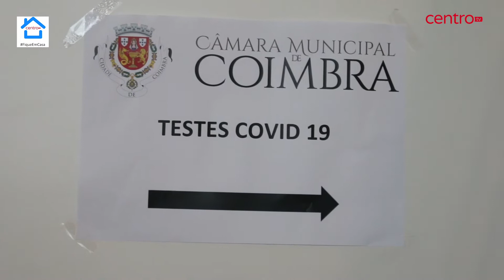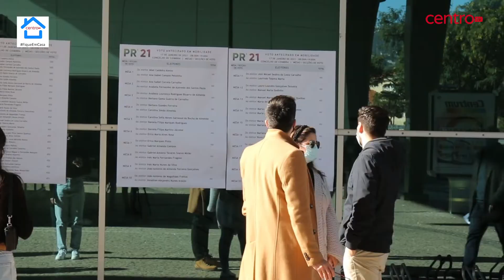Testados à Covid-19 voluntários das mesas eleitorais em Coimbra